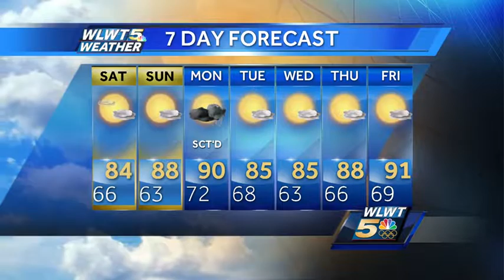Storms Push Out For Weekend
Less humid air will arrive making for a nice weekend.